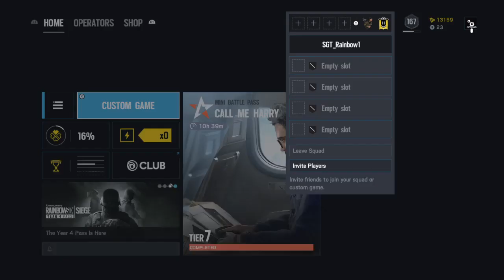Artesia High School Custom fun game (2v2)